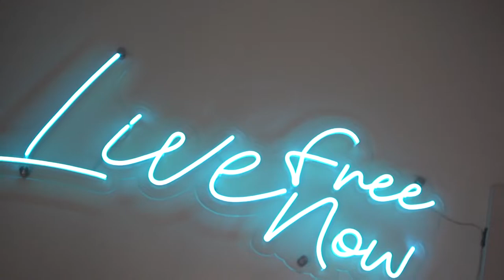Testimonial for Neon Sign for a Nutritionist and Dietician - The Signage | 9773107211